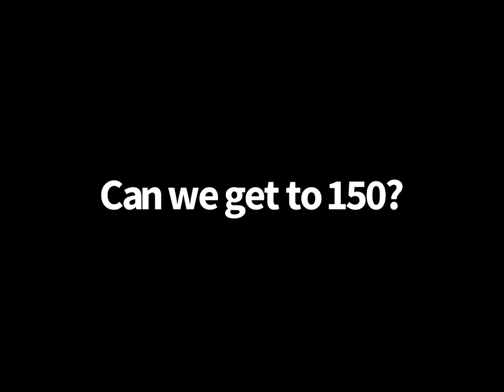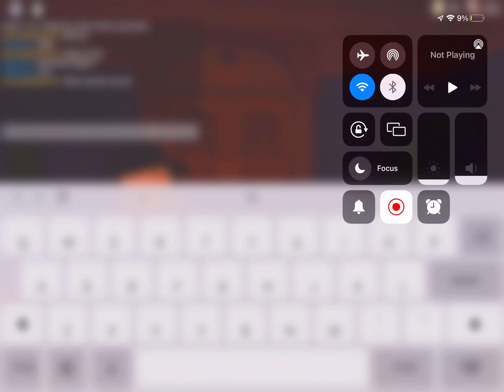Rare Moments In Roblox Doors!